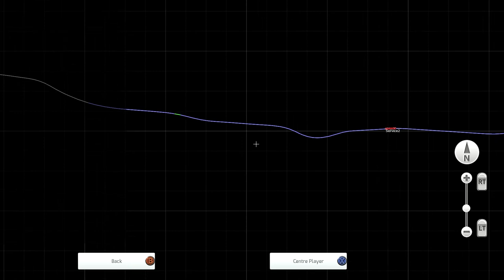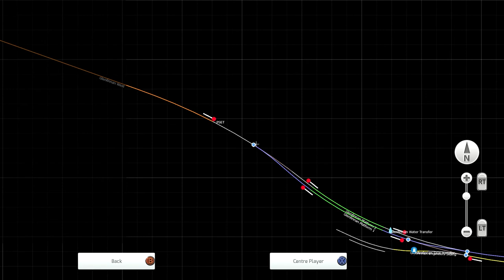Train Simulator 2021: West Highland Line Part 1 | Fort William - Glenfinnan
Today I have a short series of videos on the West Highland Line which will be uploaded weekly, so if your not subscribed now with the bell notifications tuned on then your going to want to do that with what I have to come.

In part 1 of this series we begin our journey in Fort William where we'll climb our way up through the Scottish Highlands to Glenfinnan where Part 1 will come to and end.

Be sure to keep an eye out for famous landmarks along the journey, be sure to let me know what you spot in the comments section.

Thank You and enjoy the ride